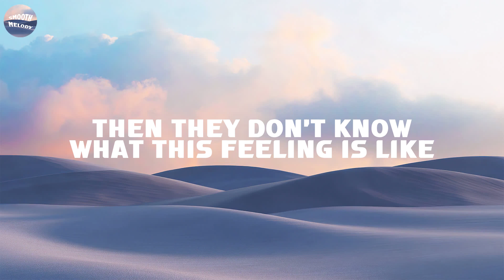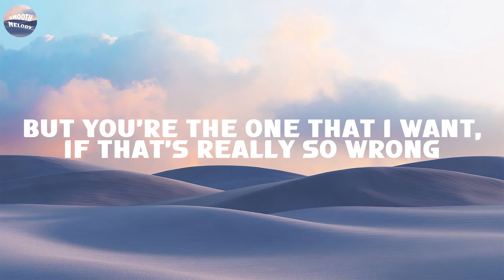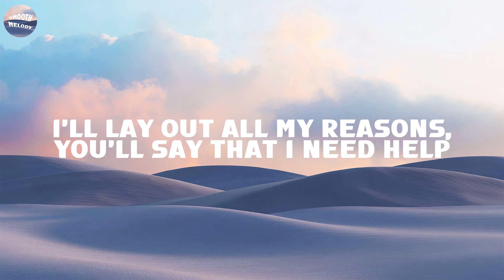The Chainsmokers - This Feeling (Lyrics) ft. Kelsea Ballerini